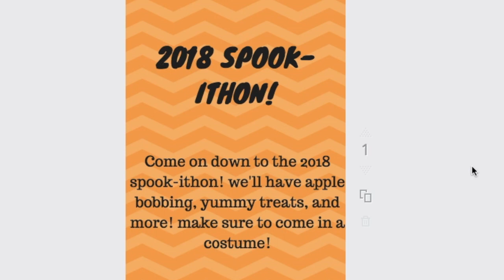I SAW A GHOST IN ROYALE HIGH!!! 😱 | Roblox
Hey guys!! today i'm back in royale high! people still don't think i should go here...but other then that, i had lots of fun at the festival! but then i saw something...

~puppygirl~ 🐶💖

if you see this, comment "oh no a ghost.."